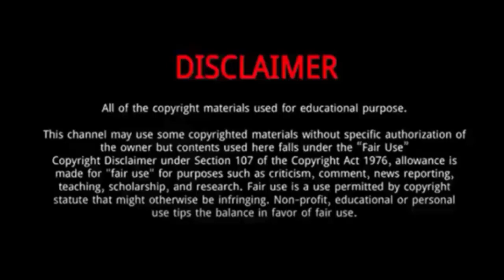Mark Turgeon || 15 Thing You Need To Know About Mark Turgeon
Mark Leo Turgeon is an American college basketball coach. He is currently the head men's basketball coach at the University of Maryland.